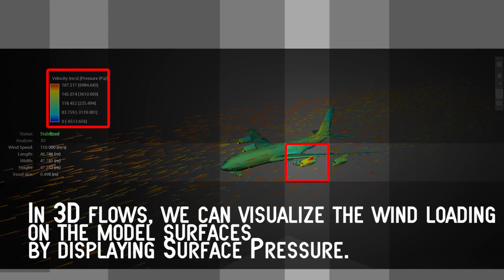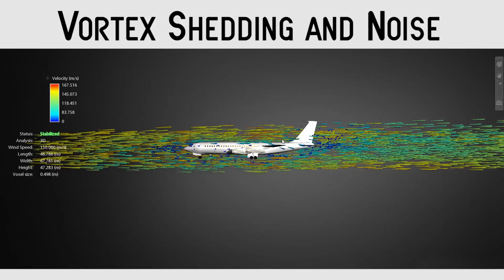✈Wind Tunnel Introduction #1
PUBGLFG Discord Some people asked for a simple and short introduction on what you see in the wind tunnel tests.
This first introduction shows you the very basics on a common airplane model.
Please tell me if you prefer voice over text, also please tell if you would like star citizen ships rather then real life models for these introductions.